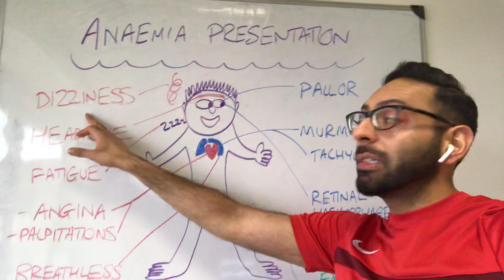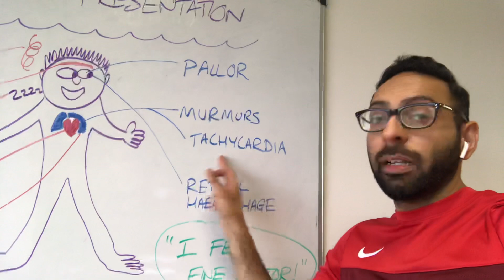Anaemia (Anemia) - key signs and symptoms in 100 seconds